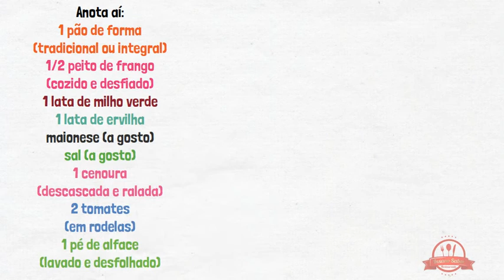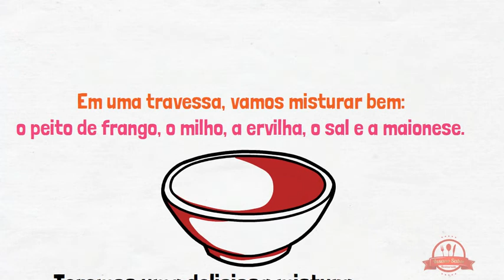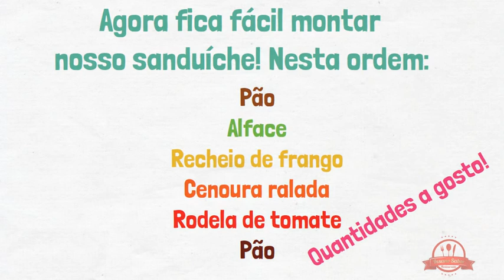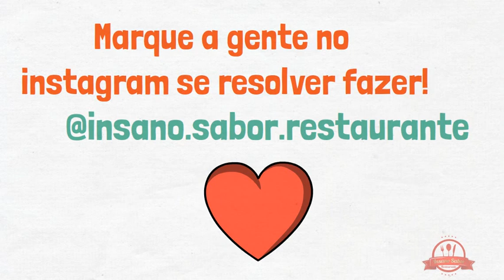Receita de Sanduíche Natural [Receita Fácil]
Receita fácil de sanduíche natural. Agora você já pode fazer aquele sanduíche natural no capricho para levar pro trabalho!
Afiador De Faca 95 cm X 5 cm Mor

Balança Digital de Cozinha, SF-400, Até 10 kg

32 receitas de suco detox